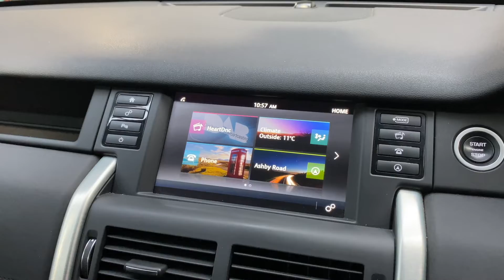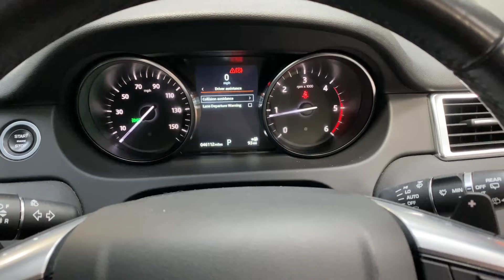Land Rover Discovery Sport 2.0 TD4 SE Tech Auto 4WD Euro 6 (s/s) 5dr